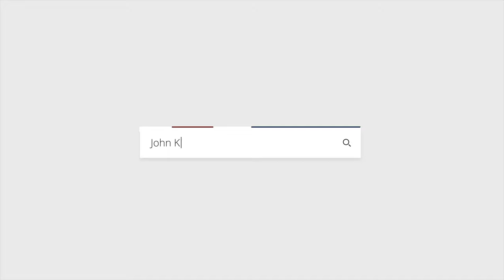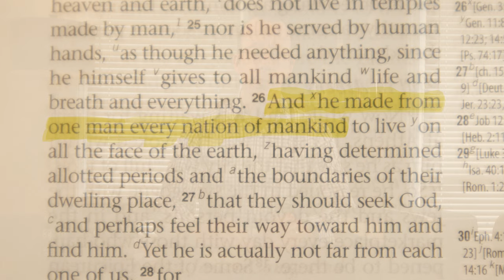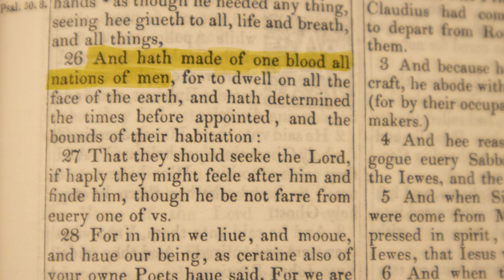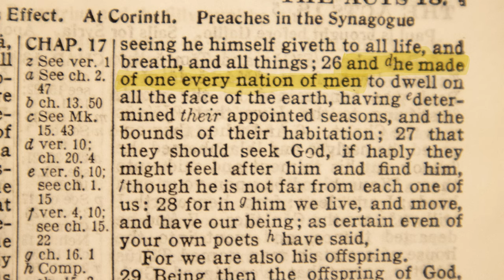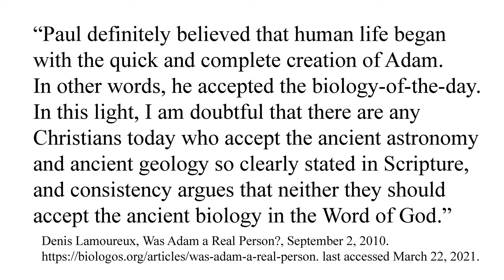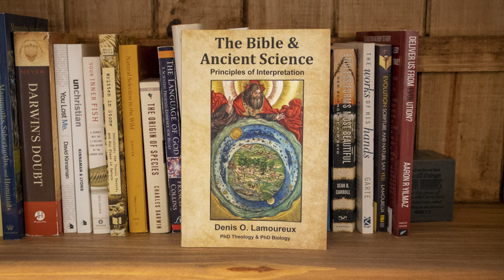Does Acts 17:26 teach against Evolution? What does Paul really say?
In modern translations of Acts 17:26, Paul says that from one man God made all the nations. This appears to put the Bible in conflict with science. Does the Bible teach that evolution is false? We go deep into the verse, its history, and its context, to find the answer. (A Christian Accepts Evolution Series Ep 3)

Citations in order of appearance"

C. K. Barrett, Acts:15–28, International Critical Commentary (London: T&T Clark LTD, 1998), 842.

F. F. Bruce, The Book of the Acts, The New International Commentary on the New Testament (Grand Rapids, MI: William B. Eerdmans, 1988), 332.

Howard Marshall, Acts, Tyndale New Testament Commentaries (Downers Grove, IL: InterVarsity Press, 2008), 304.

John H. Walton, The Lost World of Adam and Eve (Downers Grove, IL: InterVarsity Press, 2015), 187.

C. K. Barrett, Acts:15–28, International Critical Commentary (London: T&T Clark LTD, 1998), 822.

N. T. Wright, Acts for Everyone Part 2 (Louisville, KY: Westminster John Knox Press, 2008), 85.

The NIV Cultural Backgrounds Study Bible (Grand Rapids, MI: Zondervan, 2016), 1912.

I. Howard Marshall, Acts, Tyndale New Testament Commentaries (Downers Grove, IL: InterVarsity Press, 2008), 299.

Kyle Greenwood, Scripture and Cosmology: Reading the Bible Between the Ancient World and Modern Science (Downers Grove, IL: InterVarsity Press, 2015), 197.

F. F. Bruce, The Book of the Acts, The New International Commentary on the New Testament (Grand Rapids, MI: William B. Eerdmans, 1988), 341.

Denis Lamoureux, Was Adam a Real Person?, September 2, 2010. last accessed March 22, 2021.

Books discussed toward the end of the video:

Denis O. Lamoureux, The Bible and Ancient Science (Tullahoma, TN: McGahan Publishing House, 2020)

S. Joshua Swamidass, The Genealogical Adam and Eve (Downers Grove, IL: IntervarsityPress, 2019).

John's book:
Creation and the Flood: A Journey of Scripture, Science and Faith